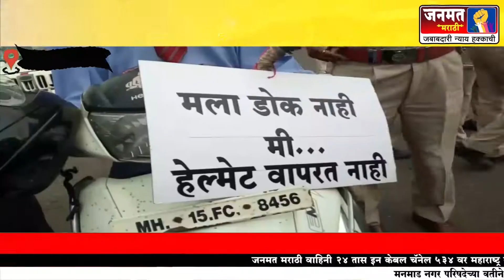मला डोके नाही मी हेल्मेट वापरात नाही, नाशिक पोलिसांचा समाज प्रबोधनपर उपक्रम